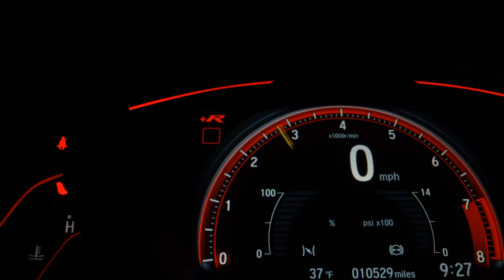HONDA CG 150 FAN - 2013 - Taboão da Serra/SP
Dados do Veículo
Veículo: HONDA / CG 150 FAN
Ano: 2013/2013
Combustível: GASOLINA
Portas: None
Câmbio: None
Cor: AMARELA
KM: 28.290